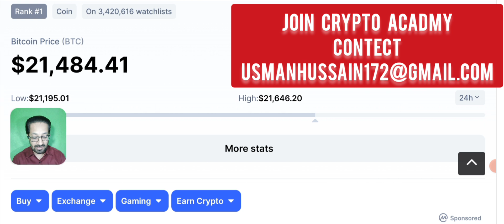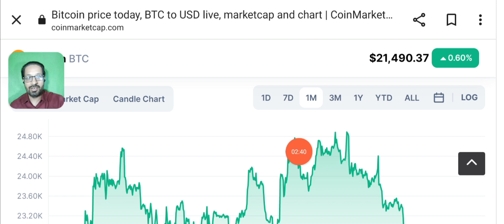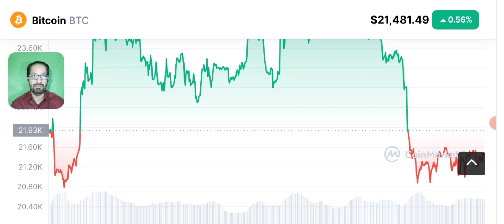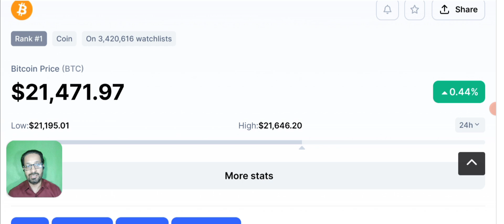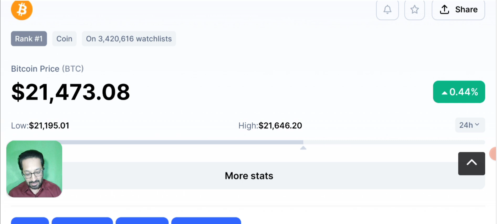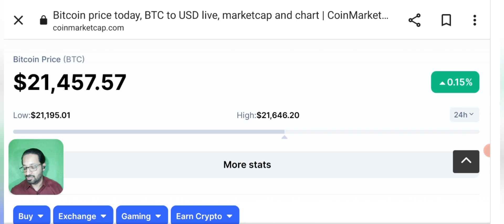Bitcoin news today - BTC price prediction (hindi/urdu)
Here with Bitcoin news today and price analysis of BTC. When will the price of bitcoin go up ? Is btc going to break records?

Is this the write time to invest in BITCOIN ? Latest update and price prediction.

Bitcoin (BTC) - Overall best cryptocurrency to buy in 2022

Over the next few months, however, it is expected to resume an uptrend and break above the 2021 highs, which is why it is included among the next cryptocurrencies to explode.

🔴 Table of contents:

00:00 : intro
01:53 : Bitcoin news
10:20 : Bitcoin price prediction
11:45 : BTC update
11:10 : Outro

🔴🔴🔴Popular Uploads 🔴🔴🔴

_____________________________/SOCIAL LINKS\___________________________________